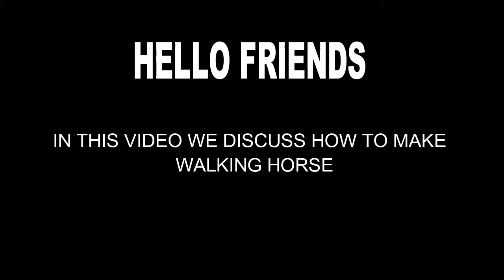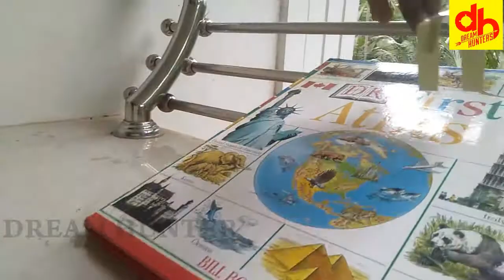HOW TO MAKE WALKING HORSE AT HOME || PHYSICS TOY || MALAYALAM || DREAM HUNTER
DREAM HUNTER
SAFE HOME

SOME PICTURS,VIDEOS,MUSIC,GRAFIC SHOW THIS CHANNEL MAY BE COPYRIGHT RESPECTED OWNERS ,NOT MINE